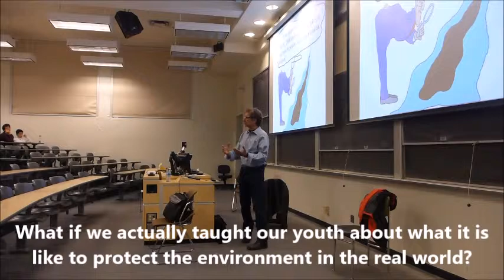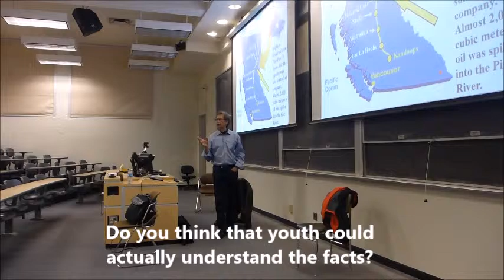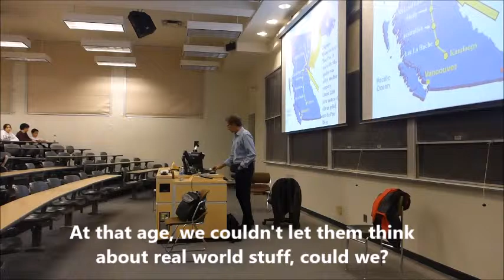Pipelines and Young People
Young people couldn't possibly understand about the real issues of pipelines, oil spills or how to prevent them could they?  The truth is that when they are given the factual information and insights into the science and engineering and environmental issues, they can do more than that.  They can be equipped with the tools and knowledge to look at these issues in a realistic manner.  They can replace anxiety with understanding and fear with optimism that there are ways to solve environmental issues, protect the things that they value and think optimistically about their futures.